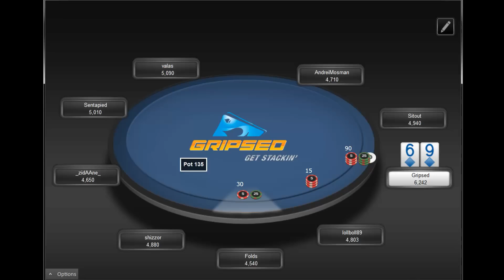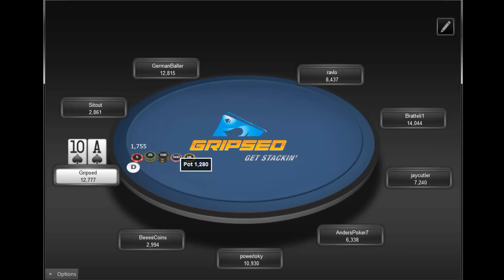The Best Session I Ever Played - €7k Poker Tournament Review [Part 1]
Gripsed reviews his 2nd win in the €215 buy-in Sunday Showdown on Microgaming for €7k  and shows you what a perfectly played MTT looks like. This victory was the culmination of 3 years of immersion training with the best poker tournament players in the world, see what happens when everything clicks into place.

What You Will Learn in This Part of the Series:
 → How to Approach Early Stage Play
 → How to Choose the Perfect Bet Size
 → Advanced Lines for Extracting Value
 → When to Defend your Big Blind and Why
 → How to Win Coin Flips

Check This Out: "My Biggest Poker Win Ever!"